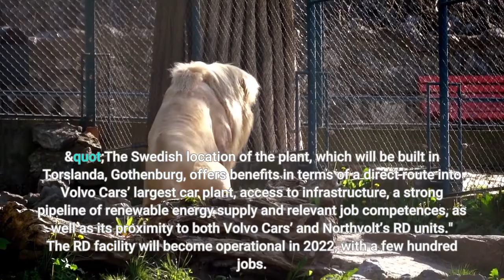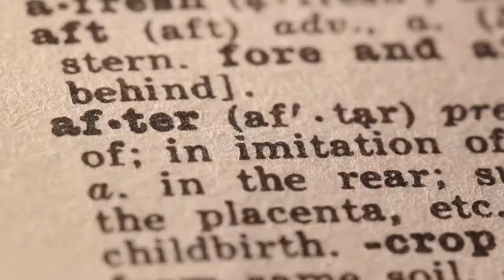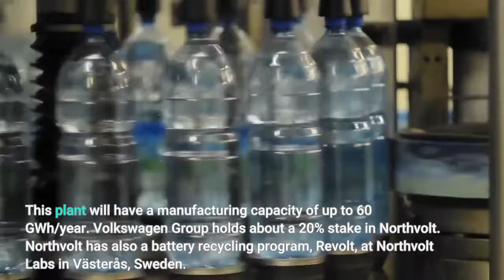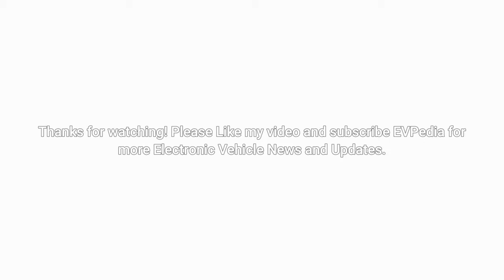Volvo And Northvolt's Battery Gigafactory Will Be Built In Sweden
Volvo Cars and Northvolt have officially revealed that their joint battery manufacturing plant, announced in 2021, will be built in Gothenburg, Sweden. The two partners previously decided to build in Gothenburg a joint research and development (RD) center. Considering that there is Volvo Cars’ largest car plant in the area, the selection of Gothenburg also for the battery plant is the next logical step. "The Swedish location of the plant, which will be built in Torslanda, Gothenburg, offers benefits in terms of a direct route into Volvo Cars’ largest car plant, access to infrastructure, a strong pipeline of renewable energy supply and relevant job competences, as well as its proximity to both Volvo Cars’ and Northvolt’s RD units." The RD facility will become operational in 2022, with a few hundred jobs. The construction of the battery gigafactory will start in 2023, while production of jointly developed battery cells will start in 2025 (volume production in 2026). An interesting thing is that a former Tesla executive Adrian Clarke has been appointed to lead the production company (Northvolt CEO Peter Carlsson also is a former Tesla exec). As previously hinted, the potential manufacturing capacity will be 50 GWh per year. According to Volvo, it should be enough for roughly 500,000 cars. That's a clear indication of 100 kWh battery packs. The two partners have shown an example image of a prismatic battery cell with a Northvolt and Volvo logo. Volvo Cars intend to be engaged in battery cell development and production. Previously the company announced also in-house electric motor production. The cells from the plant will be used in next-generation Volvo as well as in Polestar electric cars. "...state-of-the-art battery cells, specifically developed for use in next-generation pure electric Volvo and Polestar cars." "The partnership between Volvo Cars and Northvolt will focus on developing tailor-made batteries and vehicle integration concepts that give Volvo and Polestar drivers what they want, such as long range and quick charging times." Volvo Cars and Northvolt battery gigafactory in brief: Location: Gothenburg, Sweden Construction: start in 2023 Production: start in 2025, volume in 2026 Capacity: potential of up to 50 GWh/year Jobs: up to 3,000 Application: Volvo and Polestar cars Local RD site to be ready in 2022 (a few hundred jobs) a total of 30 billion SEK (€2.9 billion/$3.3 billion) investment in RD and gigafactory By 2030, Volvo aims to produce and sell only fully electric cars. Polestar already is fully electric (excluding the initial and very limited Polestar 1 plug-in hybrid). In June 2021, Volvo placed an initial order for 15 GWh of Northvolt battery cells per year, starting in 2024. Those cells, at least initially, will come from Northvolt's primary plant. Northvolt produced its very first battery cell at its Northvolt Ett gigafactory in Skellefteå, northern Sweden, in the final days of 2021. This plant will have a manufacturing capacity of up to 60 GWh/year. Volkswagen Group holds about a 20% stake in Northvolt. Northvolt has also a battery recycling program, Revolt, at Northvolt Labs in Västerås, Sweden. The company plans to build the Revolt Ett, a giga-scale recycling plant, adjacent to Northvolt Ett gigafactory in Skellefteå, Sweden. Construction will start in Q1 2022.